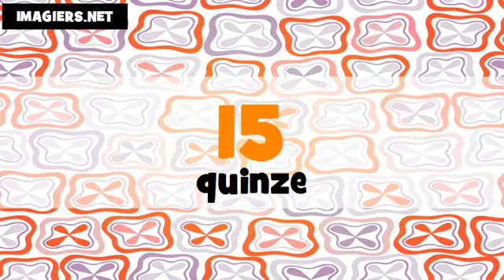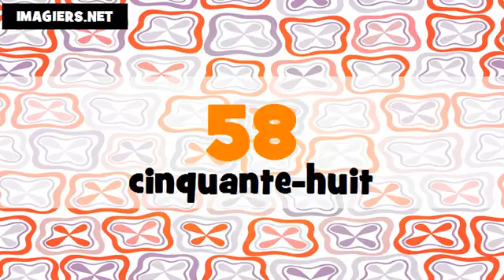Ismerje meg a francia # Les nombres de 1 à 100 # français # Féminin + masculin